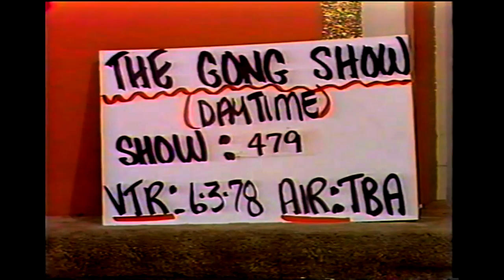The Gong Show (1978) NBC Burbank - RARE SOUNDCHECK with Milton Delugg and the Band With A Thug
When Chuck Barris' "The Gong Show" had its network daytime run, the show was taped at NBC Burbank - and here is a copy of a VTR air copy with the first 2 minutes featuring the band warming up on-stage in this episode while Chuck can be heard muttering about not "caring about that stuff". Hear the trumpeter (I'll assume it was Bob Findley) warming up to "The Peanut Vendor" with the rhythm section playing a few bars together of a song I can't think of (let me know, folks) at the moment.

That's Milt Delugg whining about "That's why we lost Miami". You'll hear him in the first act shouting "Go get 'em, Arthur!".

This video leads into the endpage video link that will have you enjoy "Milton Delugg and The Band With A Thug" in a way you never have before - and even hear the "Gong Show Theme" sung by Chuck Barris himself! You'll find the video link at the end of this.